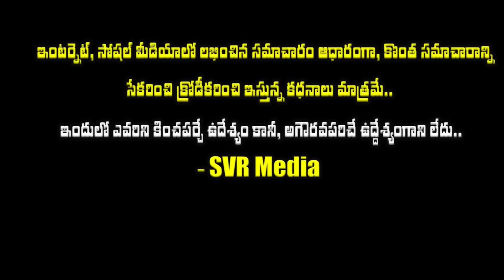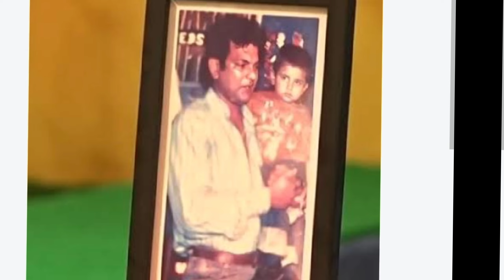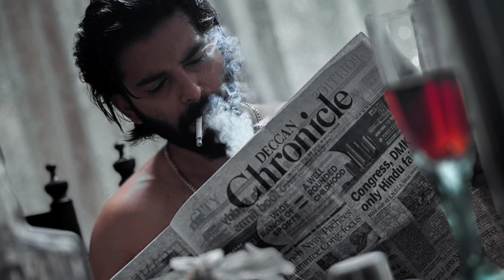💥💥పృథ్వీరాజ్ శెట్టి కుటుంబనేపథ్యం అతని బ్యాక్ గ్రౌండ్ గురించి నమ్మలేని నిజాలు తెలిస్తే ఆశ్చర్యపోతా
పృథ్వీరాజ్ శెట్టి కుటుంబనేపథ్యం..అతని బ్యాక్ గ్రౌండ్ గురించి నమ్మలేని నిజాలు తెలిస్తే ఆశ్చర్యపోతారు..ఆస్తులు ఎన్ని కొట్లో తెలుసా?|prithviraj shetty family details| prithvirajshetty svmedia @SVRMediaMR